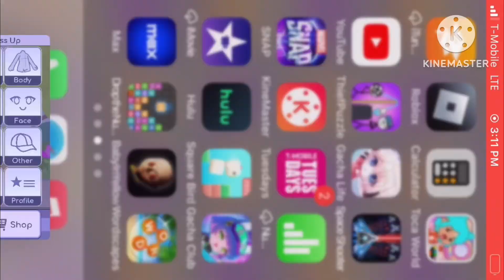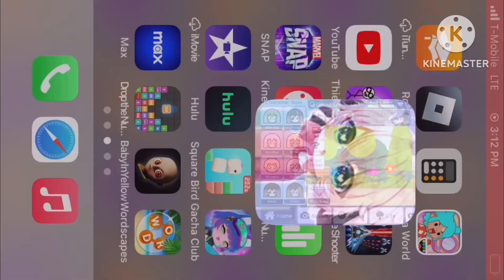Game Glitching Gacha